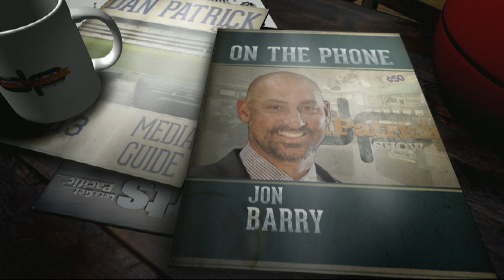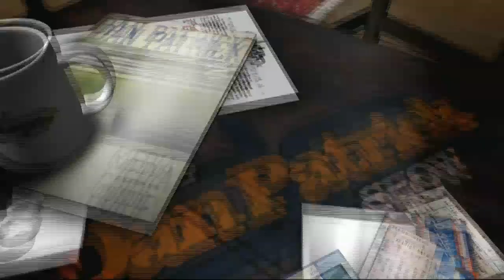Jon Barry on the Dan Patrick Show (Full Interview) 4/28/14